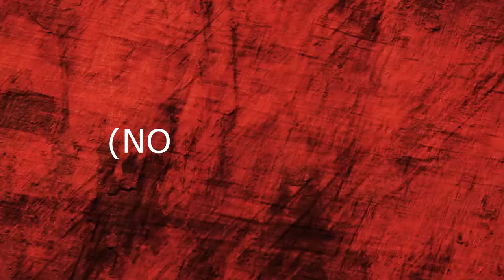Supernatural - Staffel 15 Review Deutsch (spoilerfrei) / German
Alles endet einmal. Auch Supernatural. Und nach 15 Jahren, bekommen wir einen Abschluss aller Charaktere. Wie ich es finde? Naja, SPOILERFREI ..